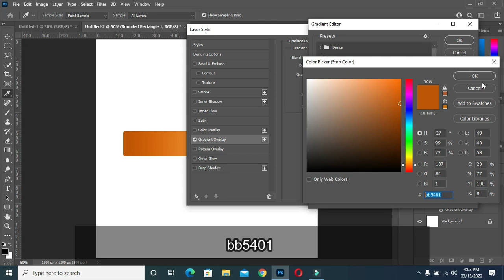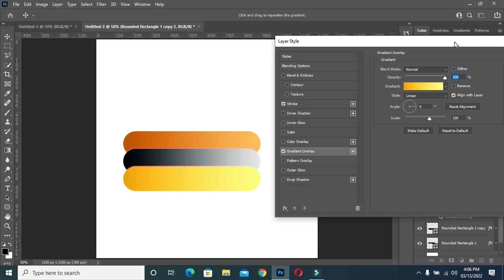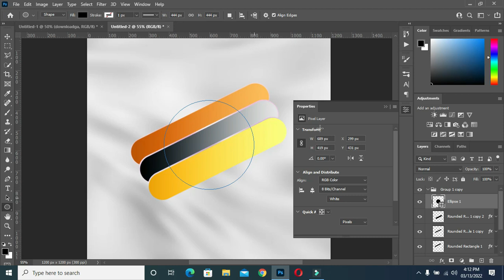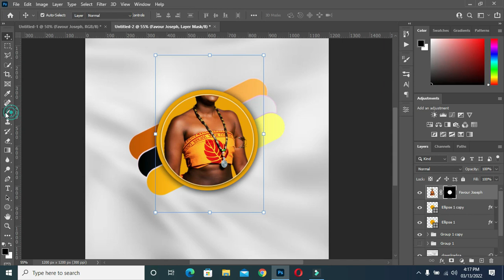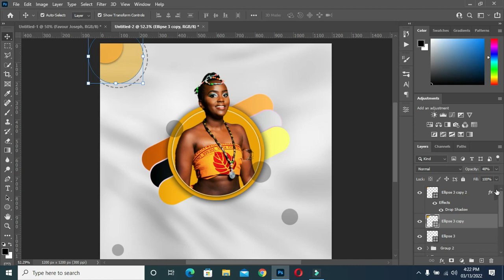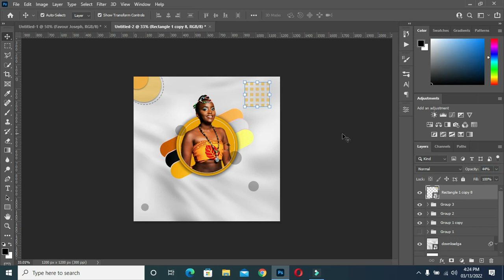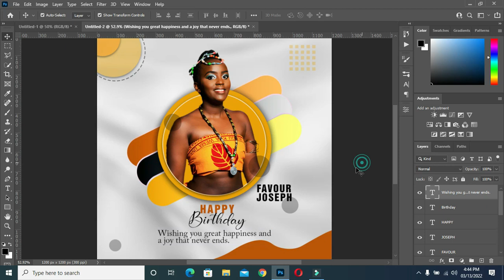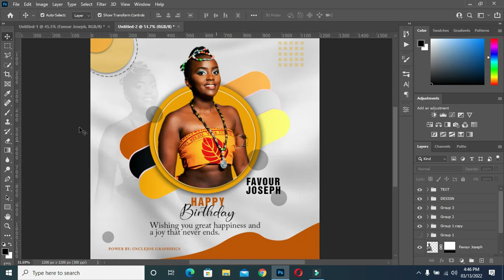Birthday flyer | How to design a birthday flyer in photoshop | Photoshop Tutorial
In this tutorial I'm going to show you how to design a birthday flyer in photoshop tutorial

Fonts Used:
HelveticaInserat
Christian Sunday
Adobe Caslon Pro